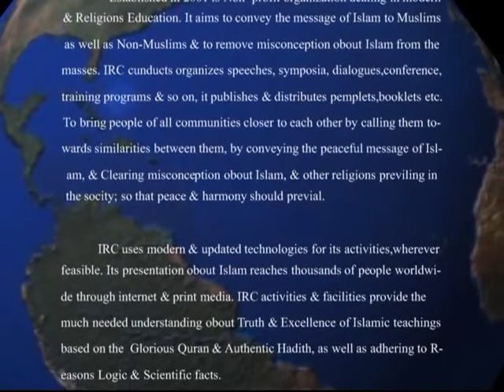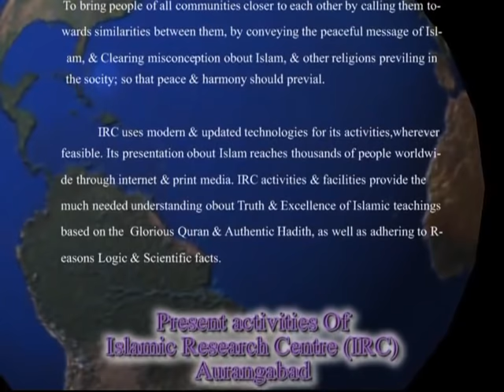Isa AS Ka Nuzool (Complete Lecture)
𝗕𝗢𝗥𝗡:12-Dec-1979.

𝗢𝗖𝗖𝗨𝗣𝗔𝗧𝗜𝗢𝗡: Business.

𝗦𝗔𝗨𝗗𝗜 𝗔𝗥𝗔𝗕𝗜𝗔

𝗗𝗨𝗕𝗔𝗜
- Al-Manar Centre

𝗨𝗡𝗜𝗧𝗘𝗗 𝗞𝗜𝗡𝗚𝗗𝗢𝗠

𝗕𝗜𝗥𝗠𝗜𝗡𝗚𝗛𝗔𝗠
- Green Lane Masjid
- Al-Hijra Masjid
- Muhammadi Masjid

𝗟𝗢𝗡𝗗𝗢𝗡
- Masjid Humera

𝗔𝗖𝗧𝗜𝗩𝗜𝗧𝗜𝗘𝗦 𝗢𝗙 𝗜𝗥𝗖:
IRC TV
CHARITABLE HOSPITALS
PATHOLOGY LABORATORY
STUDY CENTRES
TECHNICAL INSTITUTE
PRODUCTION
REFERENCE BOOKS LIBRARY
CAREER GUIDANCE
CONFERENCE
LADIES' WING
CHILDREN'S WING
WEEKLY LECTURES
EXHIBITION
AL KITAB EDUCATION & WELFARE SOCIETY